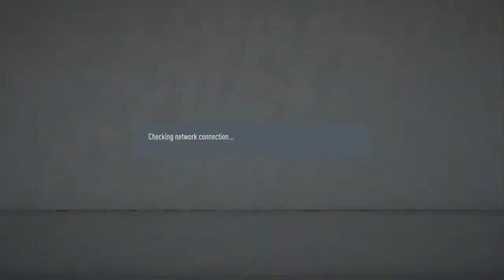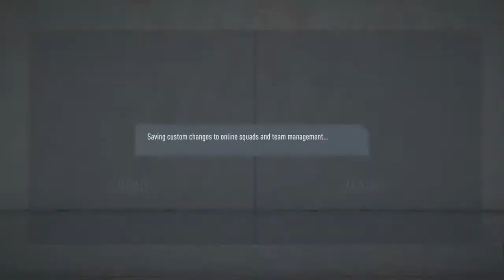ST vs karan